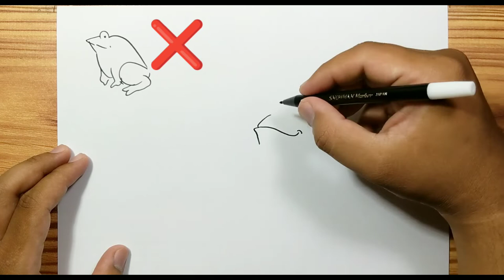How to draw A BULLFROG Easy for kids